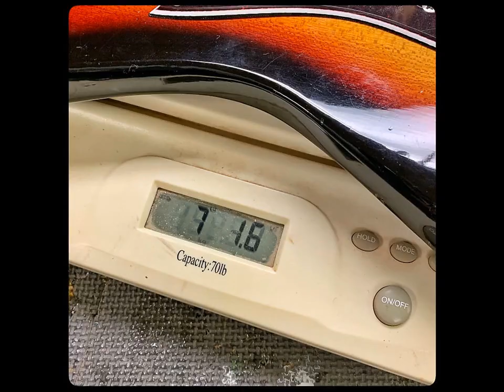Malinoski Rat Rod Fujigen Teisco Rhythmline 60's Guitar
Peter Malinoski creates updated very usable guitars from early 60's imports like this one. They become playable and unique voices for guitarists!